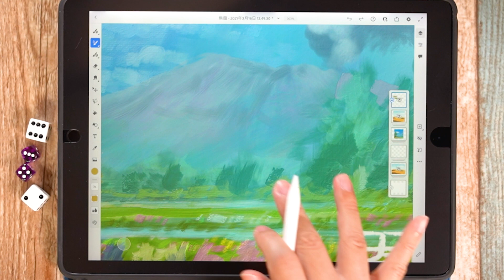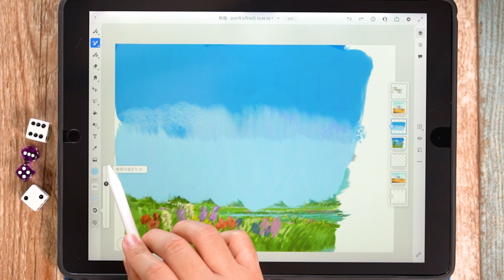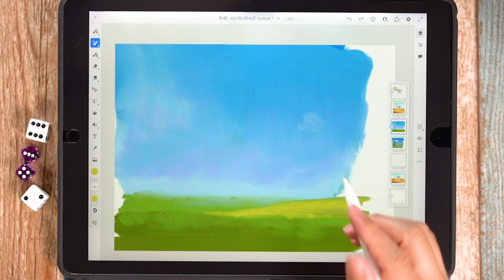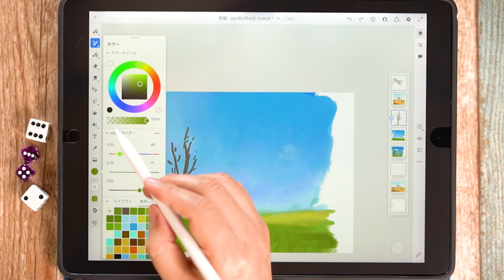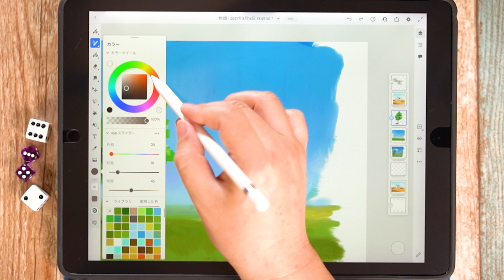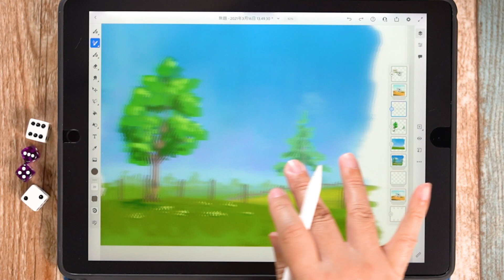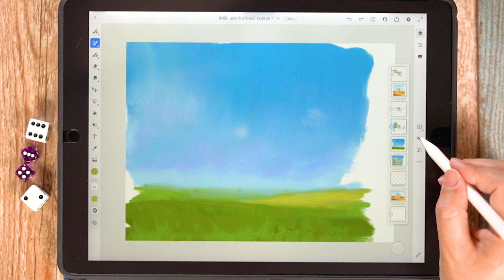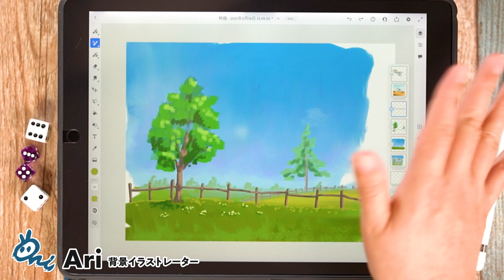【AdobeFresco】油絵ブラシを使ってアナログタッチの風景画を描く方法【iPad】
今回はAdobeFrescoでの背景イラストの描き方の紹介になります。
面白いブラシを選択して線あり背景の良さをいかしたイラストを描いてみましょう！

Adobeフレスコの紹介は以下からご覧ください。

【イラストメイキング】ProcreateでMTGのファンアート作画メイキング！【iPad┃マジック：ザ・ギャザリング】

【背景彩色方法解説】新年イラストに備えて日の出の描き方をマスターしよう！【Procreate】

0:00 はじめに
1:30 ライブブラシで彩色開始
3:37 手前の彩色
5:08 タッチの出し方
6:18 木を描きこむ
10:40 他オブジェクトを描く
12:33 まとめ